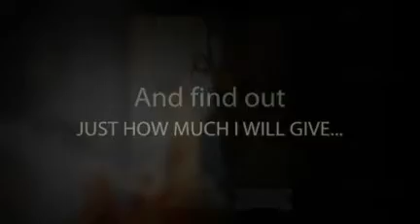My gift to you...